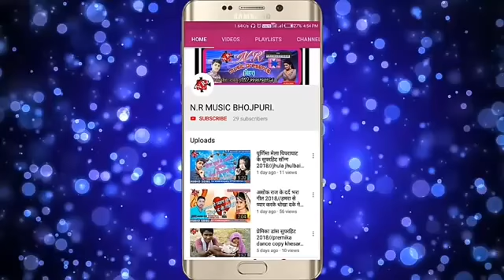Anil yadav ka super hit song